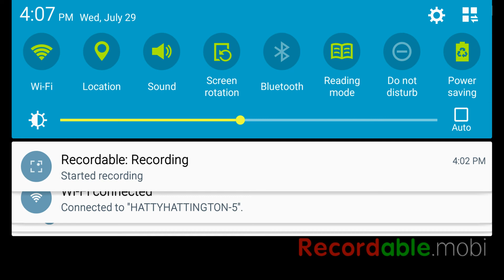Five nights at Freddy's DOH